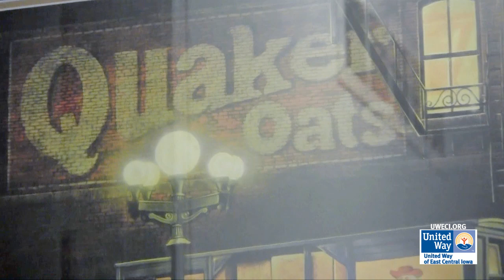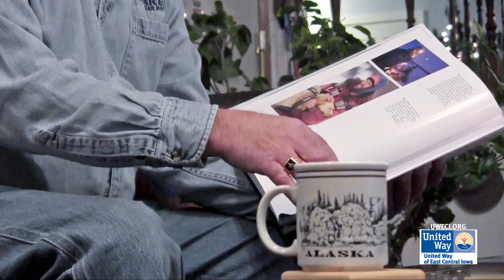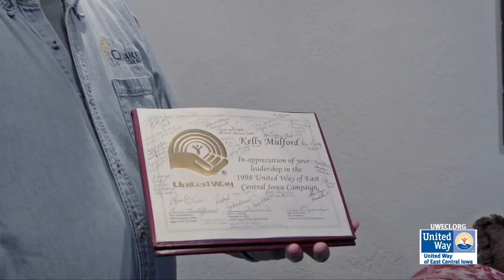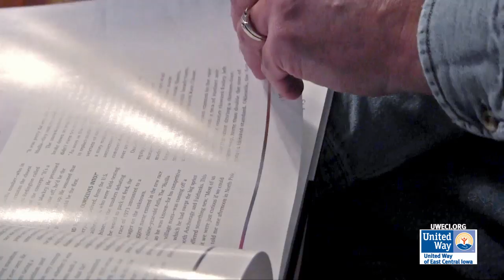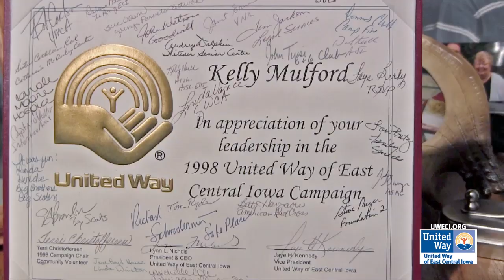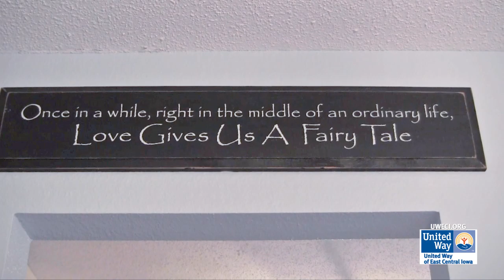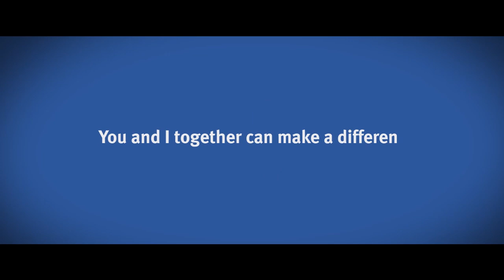Iowa Powerball Winner Donates to United Way of East Central Iowa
Kelly Mulford, 54, a longtime Quaker Oats employee and a 36-year United Way donor, was part of the Quaker Oats' Shipping 20 - a group that won a $241 million Powerball jackpot in June 2012.

Each person's share came out to around $5.6 million. The group has remained mostly private about what they will and have done with their winnings, but Kelly decided to come forward and share his story because he hopes to inspire others to give to United Way.

"I felt right away a desire, a calling, to give back to the community," he said about making his gift. "It's one of those things I didn't have to think very hard about."